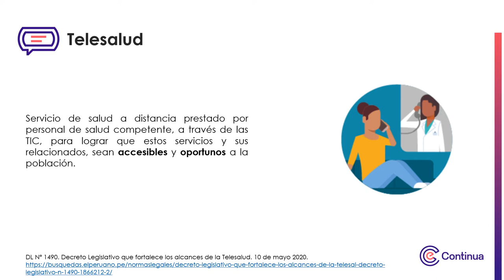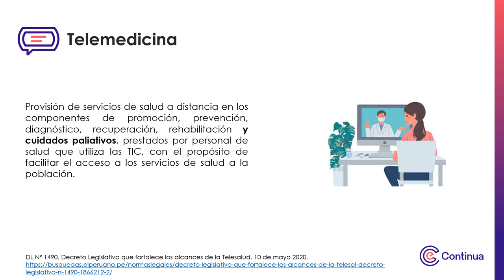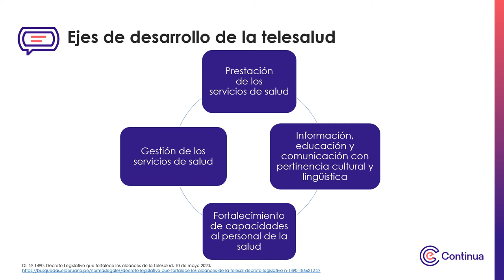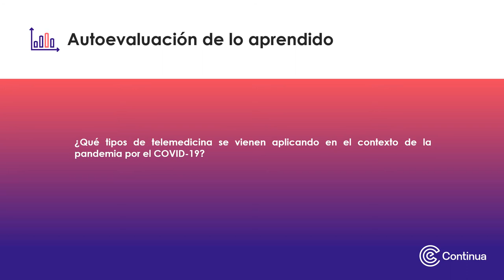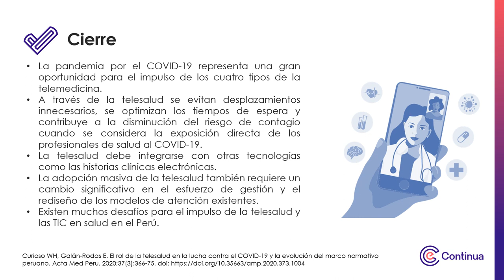Multimedia - Telesalud y telemedicina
Telesalud y telemedicina